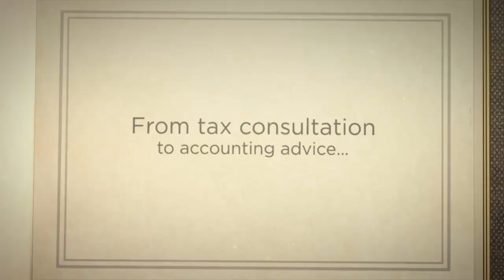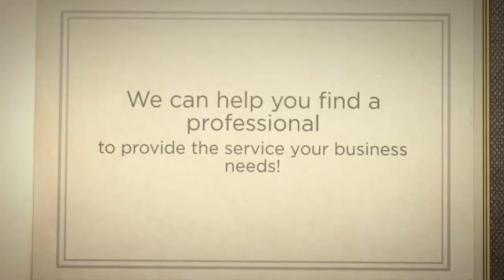Find My Bookkeeper | Search, Select & Send | Australia Wide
Find My Bookkeeper is designed to offer you a one-stop shop to search, select, make bookings, read reviews, access special offers and find a bookkeeper to suit your needs.

is powered by dLook and taps the thousands of bookkeeper-related listings within our online directory,

Find the perfect bookkeeper for you by visiting our site today.